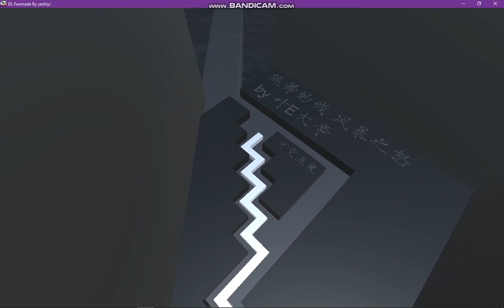The Storm Extended (Hard) (Re-recorded) [Fanmade by YeZhiYi] • Dancing Line | BluemingGM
This is a re-recorded version and ofc no lag version of The Storm Extended (Hard Mode). Dayum dude xd

[Download]
Augy Studios (go to [#]fan-games)

[Makers]
Level Designer: YeZhiYi

Recorder:
Screen Recorder by kimcy929 (Samsung Galaxy A11 only)
Cellphone Brand:
Samsung Galaxy A11 (3GB RAM/32GB ROM)
Vivo Y15A (4+1GB RAM/64GB ROM)

Steam: kimleerhie
Roblox: blueminggm

[Favorite/Friendmate Blue-ms]

TikTok: @augyteo (he dosen't used it)

📌Augy Studios: (is on Augy's YT Channel)
(1st mostly actived)

No copyright infringements intended in this video.

[HASHTAGS]